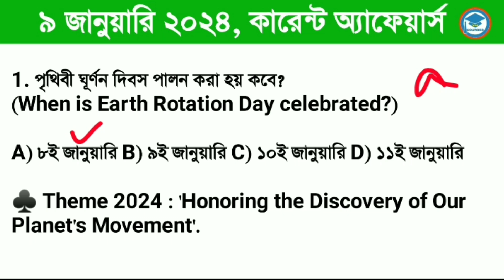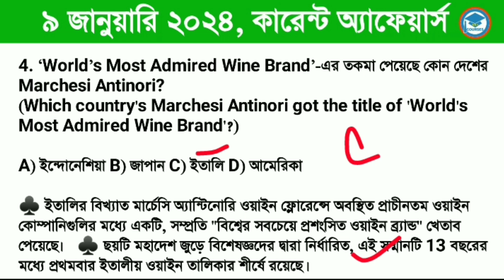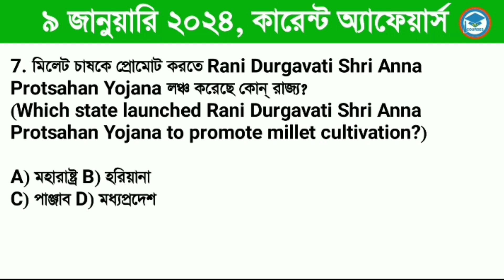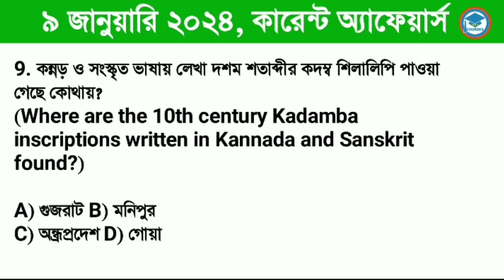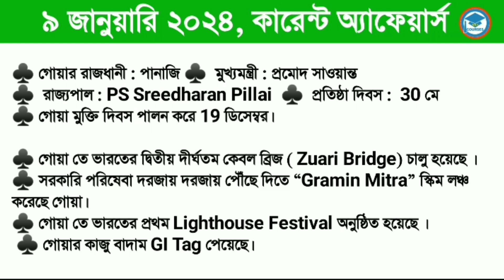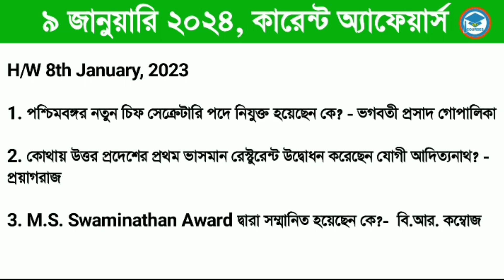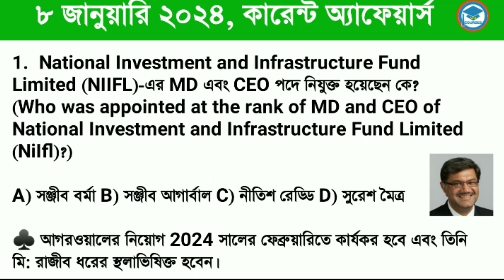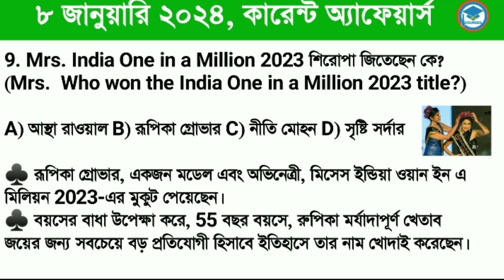Bengali Current Affairs Daily | Daily Current Affairs in Bengali Language | Study With Ishany